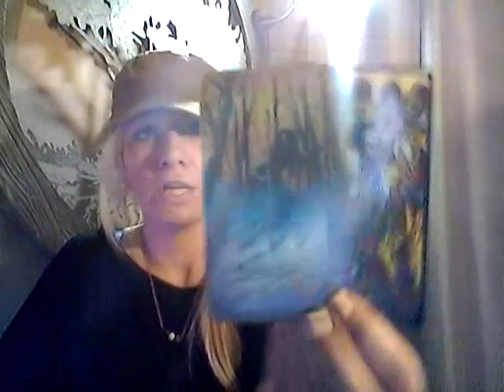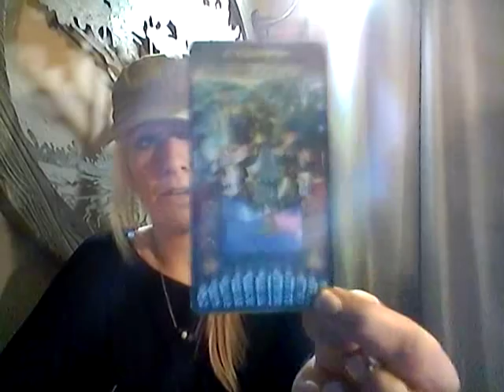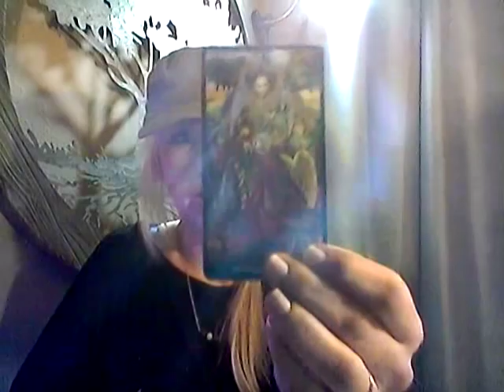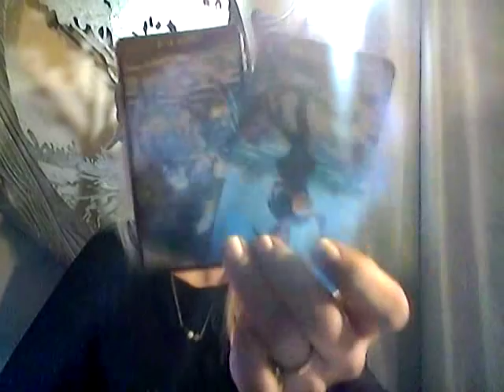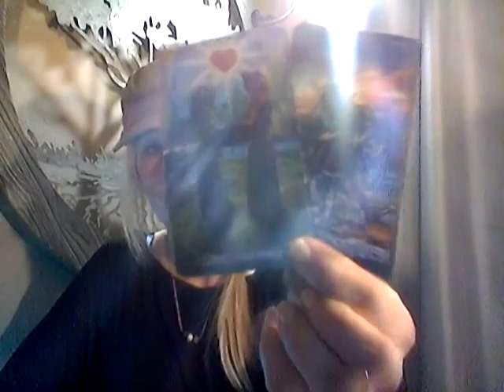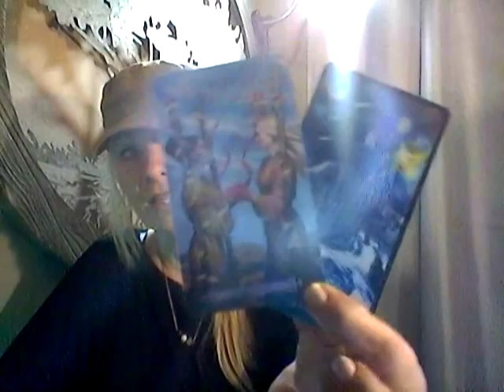FIRE SIGNS*THEY WANT YOU TO KNOW THIS IS REAL*DEC 14-16, 2018